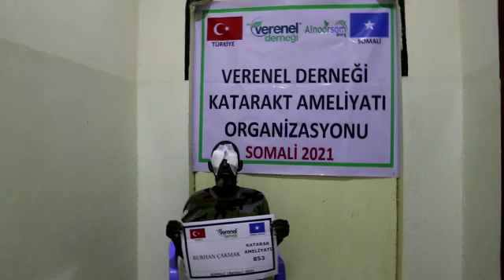853 BURHAN ÇAKMAK KATARAKT AMELİYATI